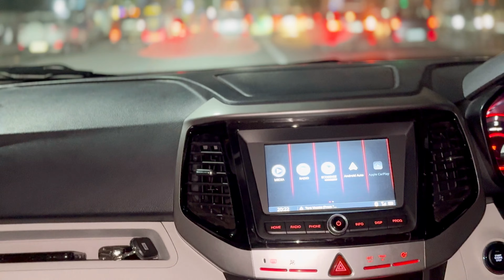MAHINDRA XUV 300 AUDIO SETUP | FIRST TIME STEG MLG 650c | JL AUDIO JD 400.4 | AOZOOM LED 150 वाट्स🤩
damping
,car damping,
 full car damping,
car sound proofing,
car sonic,carsonics,
carsonic hyd,
vig auto,
vig mumbai,
sai auto,
SQ SETUP,
highend speakers setup,
audison componets,
audison voce componets,
bit ten processor
audison,
audison voce,
audison AV K6,
audison AV K6 voce,
audison voce,
voce components,
voce AV K6,
best audison components,
audison prima,
audison apk 165,
AV k6,
Audison subwoofer,
Audison amplifier,
Audison SR 4.500,
Audison SR 4.300
Audison amp with dsp,
Amplifier with dsp,
Amplifier with inbuild dsp,
SR 4.500